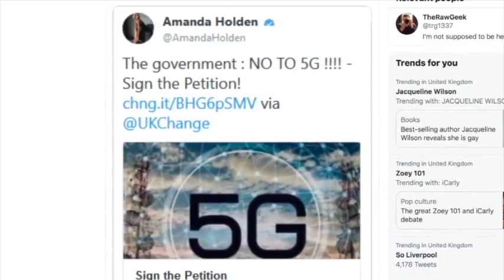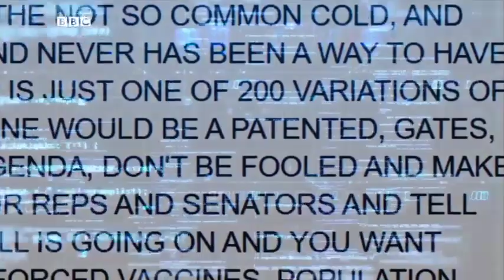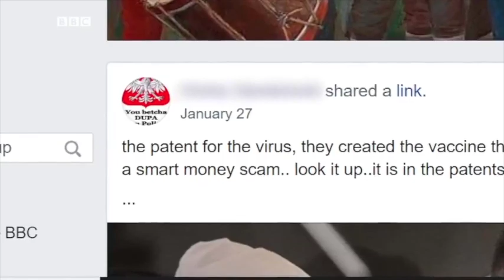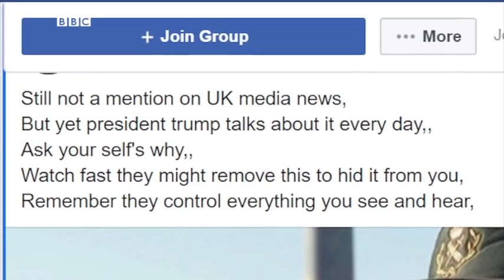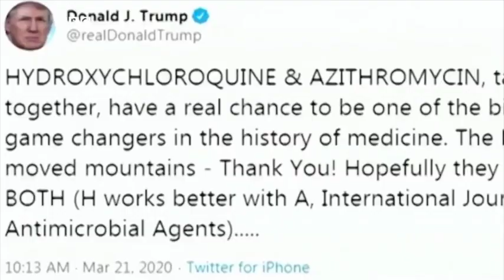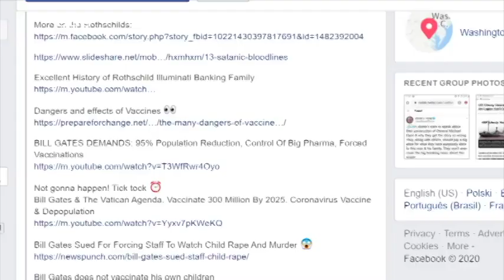اینفودمیک، ویروس راست افراطی علیه ثروتمندان در دوران کرونا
اینفودمیک، ویروس ساخت راست افراطی علیه ثروتمندان در دوران کرونا